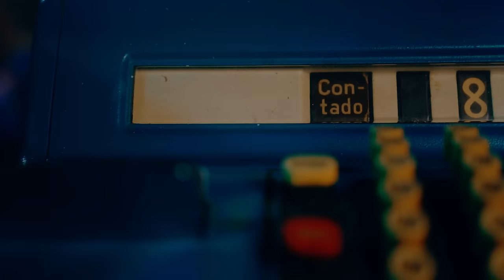Joaquin Guiller, Jhonny Rivera - La Estamos Pasando Bueno (Video Oficial)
Contrataciones:
Rubén Zapata

Los invito a escuchar mi playlist de Música Popular y Pa Beber

LETRA:

Ya se está asomando el sol
esta rumba esta muy buena
yo creo que aqui me quedo
aunque en la casa me esperan
está lleno de mujeres y la música está buena
mucha gente en este bar
pasando bueno a su manera

Está el que toma por amor
los que beben por despecho
está el que todo lo perdió
hasta el borracho del pueblo
entre todos estoy yo
el que siempre pasa bueno
uno doble por favor y otra ronda cantinero

Esto está fuera de control
la estamos pasando bueno
esta ronda invito yo
la otra la paga el parcero
no se preocupe mi amor
que usted no pone ni un peso
pa’ que se acabe esta rumba
tienen que llevarnos presos

Tómeselo, tómeselo

Joaquin Guiller, pero enamorado
Jhonny Rivera y nos fuimos hasta las quince de la mañana

Sirvalo Jhonny brindemos

Hágale Joaquin

Joaquín Guiller